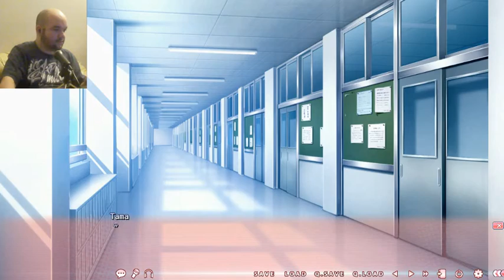Neko Nin Ex Heart: This Girls Are So Silly-Part 3-Nightrow Gaming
This girls are trying so hard to prove themselves that is cute and silly.